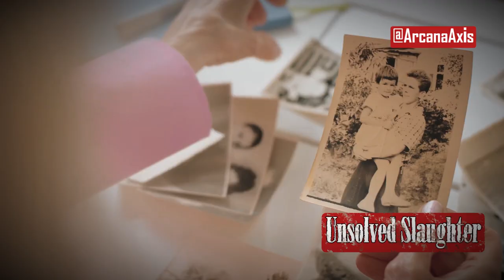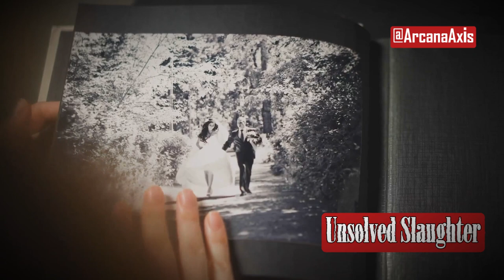The Hinterkaifeck Farmhouse Murder Mystery | Unsolved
The Hinterkaifeck farmhouse mystery is so chilling that it’ll make you question everything you thought you knew about unsolved crimes!

Germany's Creepiest Unsolved Murders: The Hinterkaifeck Farmhouse Mystery

Step back in time to 1922 and explore the eerie and chilling Hinterkaifeck murders in the German countryside. In this video, we delve into the brutal slayings of the Gruber family and their maid on a small, isolated farmstead. Uncover the unsettling discovery of mysterious footprints leading to the farm, the heinous use of a mattock as the murder weapon, and the baffling fact that the murderer may have lived among the corpses for days. Despite numerous re-examinations and modern forensic attempts, the case remains unsolved, leaving behind a haunting enigma. Join us as we sift through the clues and theories of one of history's most perplexing true-crime mysteries.

OUTLINE:

00:00:00 Opening Hook
00:00:37 Setting the Stage
00:01:14 The Murders
00:01:52 The Investigation
00:02:25 Unanswered Questions
00:02:54 Closing Scene